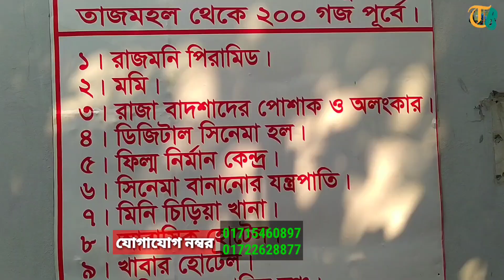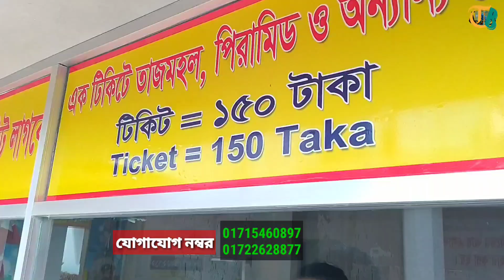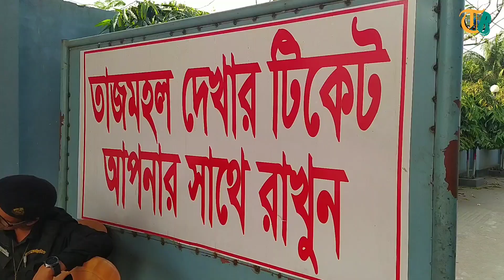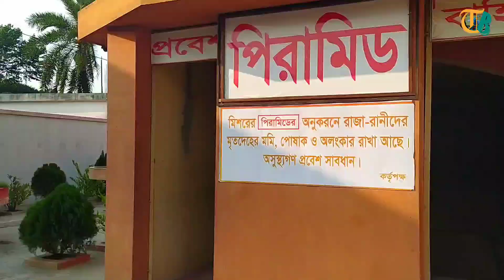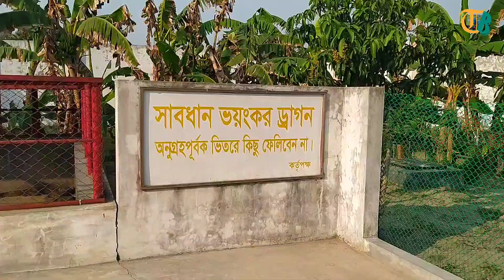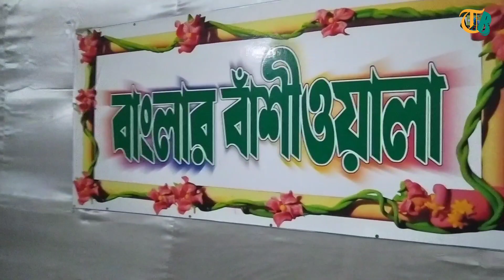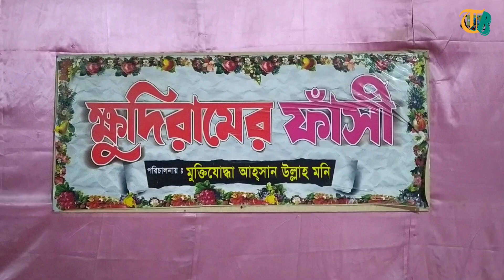বাংলার তাজমহল ও পিরামিড // Banglar Tajmahol and Piramid // Narayanganj Tajmahol & Piramid